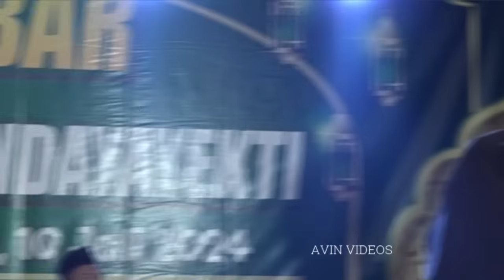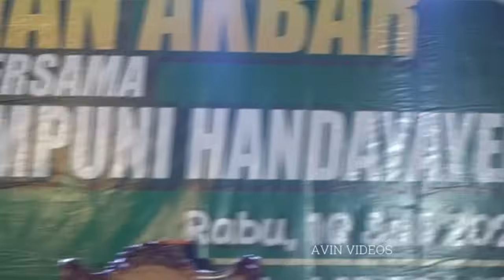PENGAJIAN SELASA PAGI BERSAMA MUMPUNI HANDAYAYEKTI TEMA JANGAN SUKA MENUMPUK HARTA,20 AGUSTUS 2024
Pembicara : ustadzah Mumpuni Handayayekti S.Sos.
 Alamat : gentasari Rt 04 Rw 05 Kroya, Cilacap, Jawa Tengah
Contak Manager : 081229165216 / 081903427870